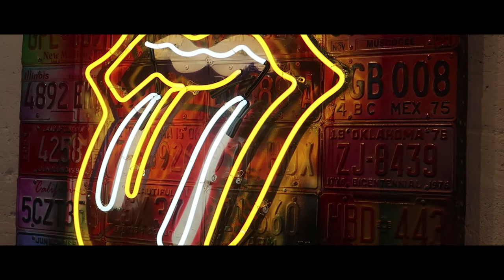WELCOME TO MIAMI | BUTTERSHORE USA #4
First day in Miami Beach. Soaking up the sun on South Beach, enjoying the nightlife in Wynwood.

Buttershore on tour.

Gear used:
*Dji Mavic Pro
*Canon EOS 700d
*Canon G7x Mark II
*GoPro Hero 5
*GoPro Hero 4
*Joby Gorillapod Action

Buttershore travel vlogs cinematic miami beach wynwood nightlife drone dji mavic pro dolly zoom welcome to miami south beach ocean drive drinks